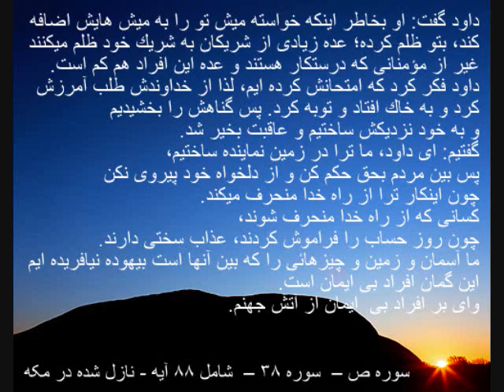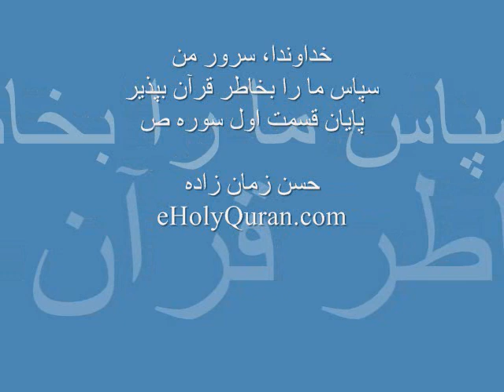Quran Chapter 038 part 1 - سوره ص، قسمت 1.wmv